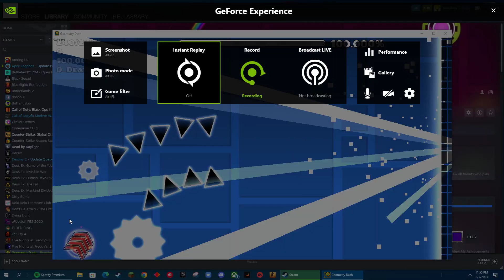also with clicks (bot assistance 70%)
61-93 is near humanly impossible btw